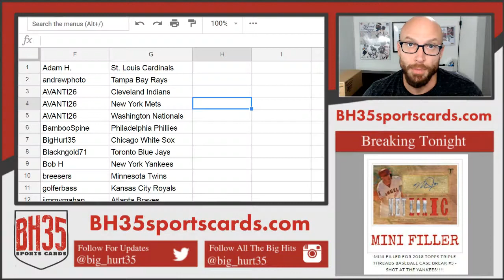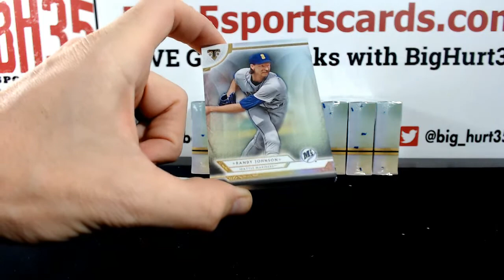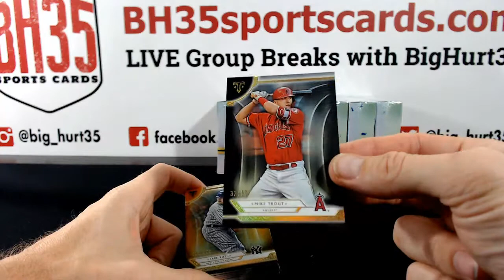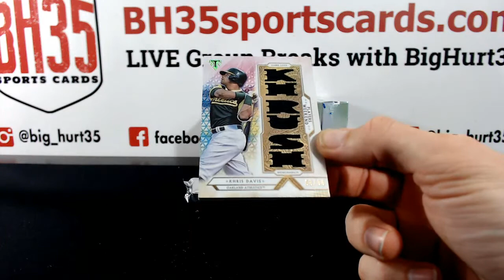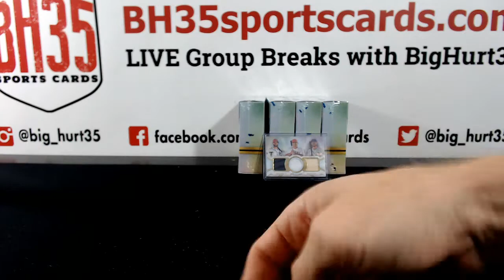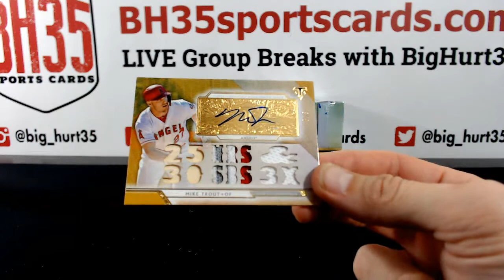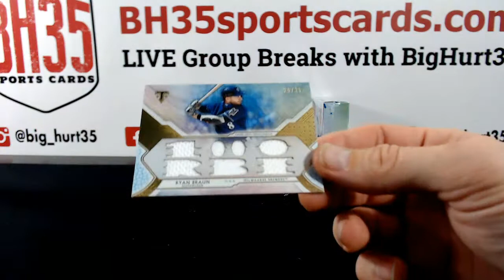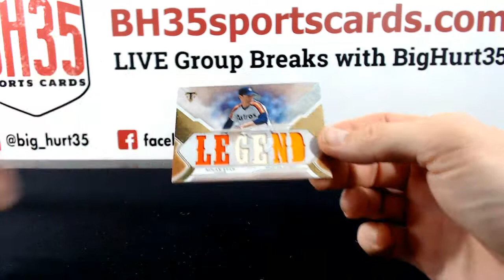2018 Topps Triple Threads Baseball | 9 Box Case Break #6 Pick Your Teams